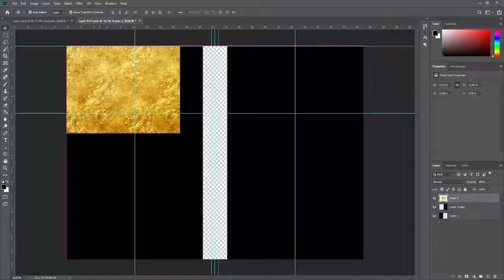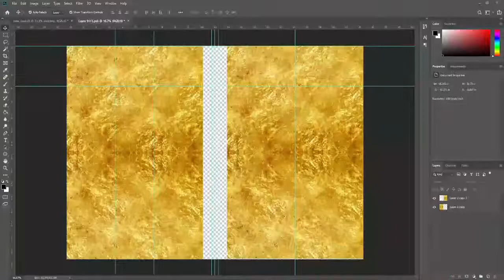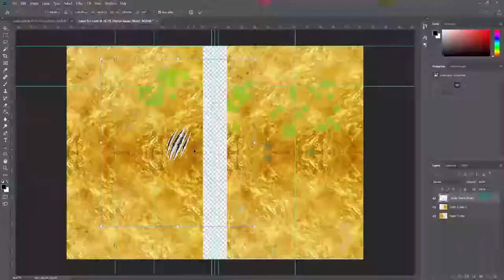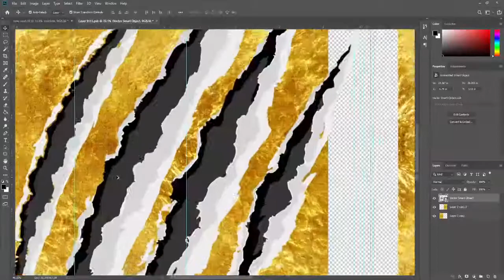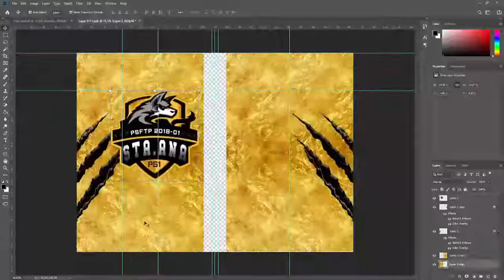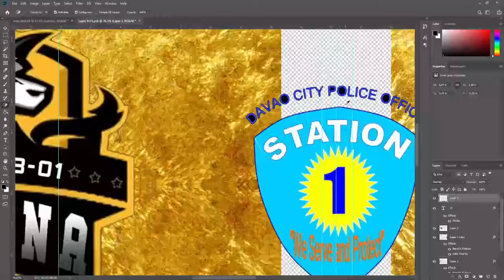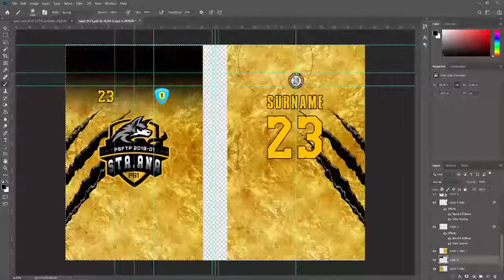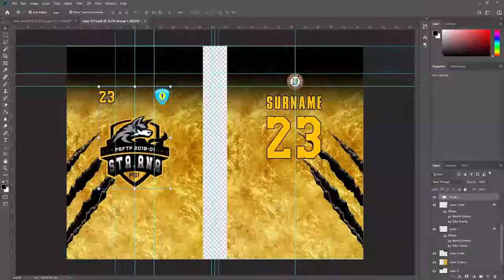BASKETBALL SANDO MOCKUP FREE